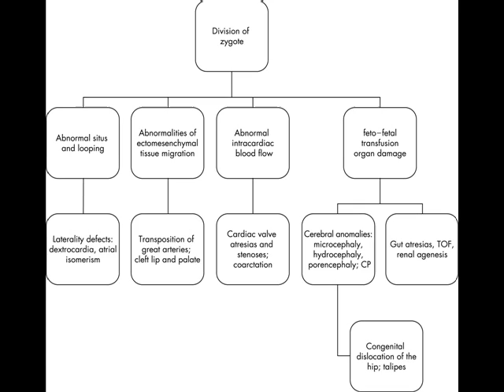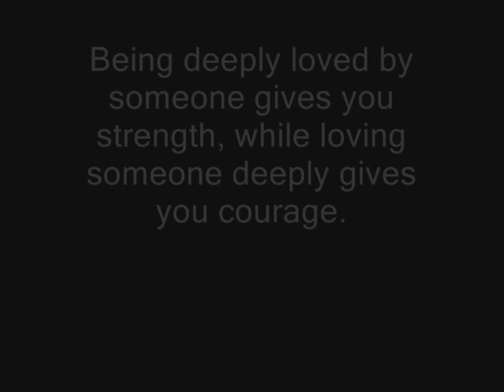Cerebral palsy - Definition, Causes, Epidemiology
Cerebral palsy - Definiton, Causes, Epidemiology.
Little disease, Periventricular leukomalacia, Preterm infants, PVL
Speaker: Sina Falahati
References: Pubmed Articles (PUBID): 21030421, 19945651